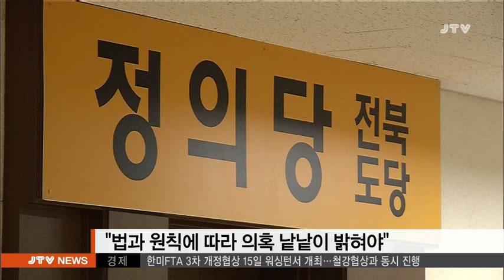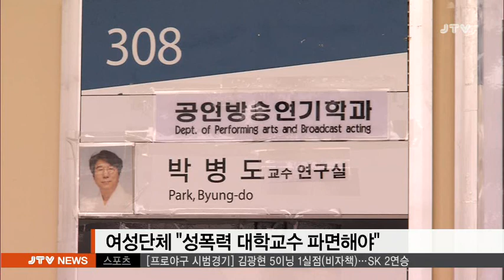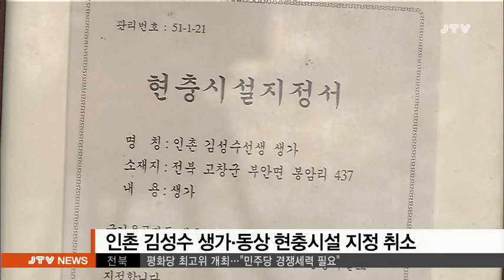[JTV 저녁뉴스] 2018.3.14(수)